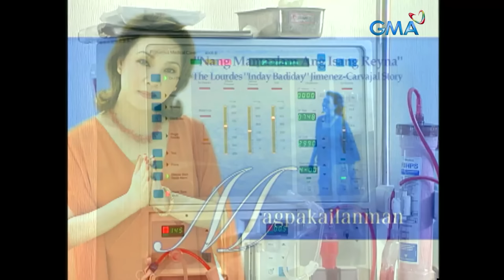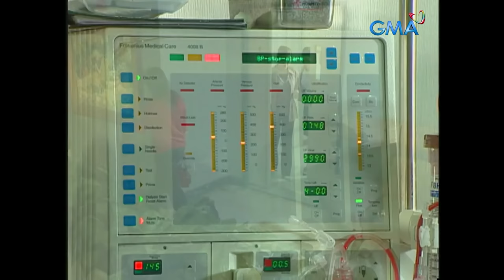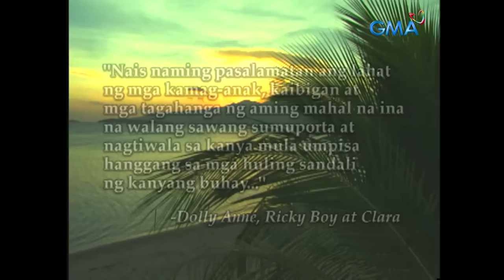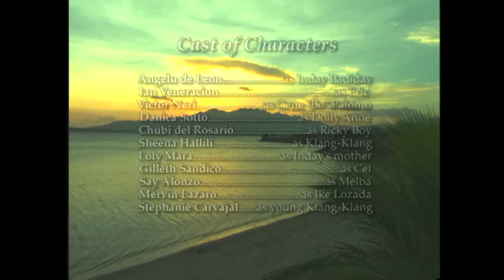Mpk: “Nang Mamaalam Ang Isang Reyna” - The Lourdes "Inday Badiday" Jimenez-Carvajal Story (Full Ep)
Aired (April 1, 2004): Inday Badiday (Angelu de Leon), the 'Queen of Intrigues', became famous for her shows packed with intrigue and sensationalism. She was, however, barred from working on television after being diagnosed with kidney disease.

Cast: Angelo De Leon, Ian Veneracion, Victor Neri, Danica Sotto, Chubi Del Rosario, Sheena Hallili, Loly Mara, Gileth Sandico, Say Alonzo, Mervin Lazaro, Stephanie Carvajal